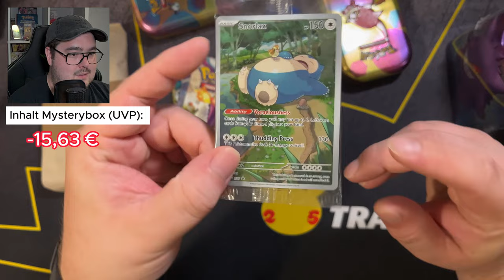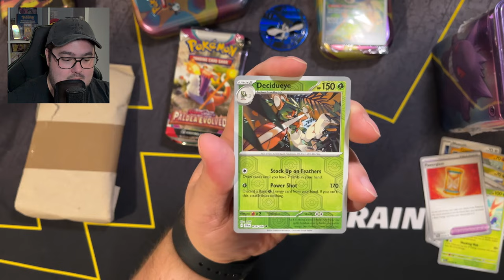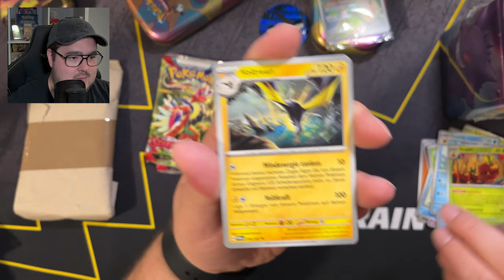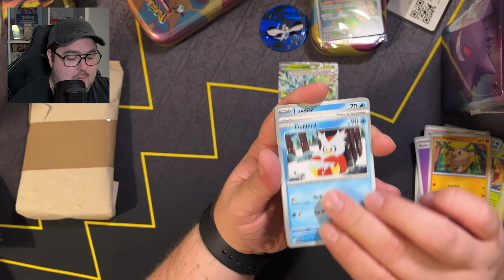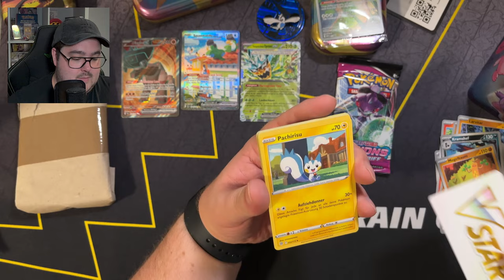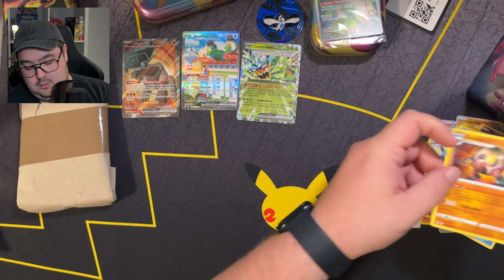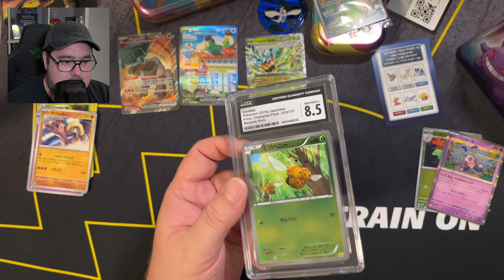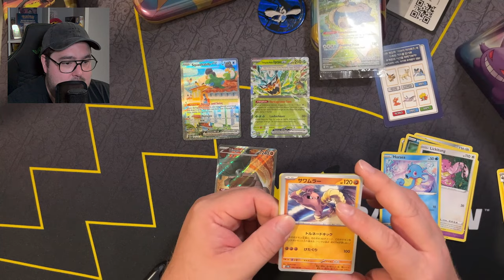LOHNT SICH diese MYSTERY BOX? 🔥| Pokemon Karten Opening Deutsch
Moin Pokéfreunde,

hier das 2. Pokémon Mystery Box Opening Video! In diesem Video werde ich eine 50 € Mystery Box von CrazyCardsEU öffnen - natürlich selbst bezahlt!

Was sagst du zu dieser Mystery Box? schreib es gerne in die Kommentare!

5% SPAREN mit dem CODE: pokedenntist

Mein Pokémon Equipment*:
TCGUARD Toploader Binder*